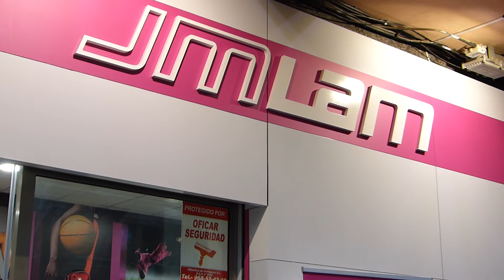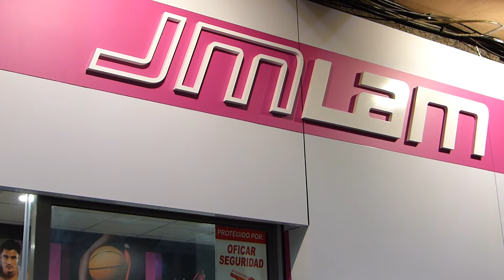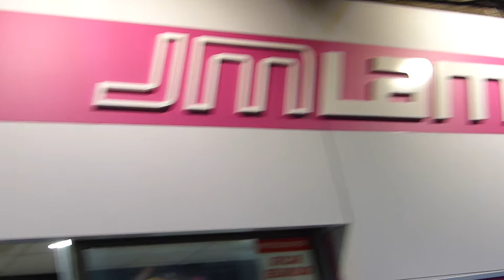Estreno de 'jmlam sport' en Cartagena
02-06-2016. Estreno del establecimiento de material deportivo dirigido por Juan Moreno Boluda. Presentación a cargo de Juan Pedro Hurtado y palabras del propietario y del concejal Ricardo Segado.